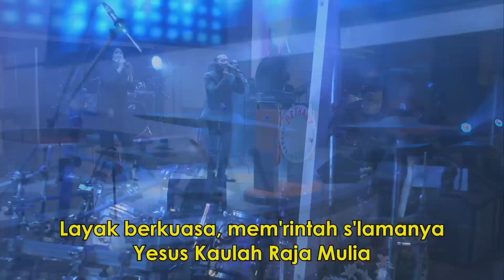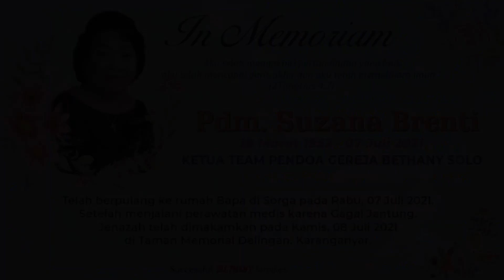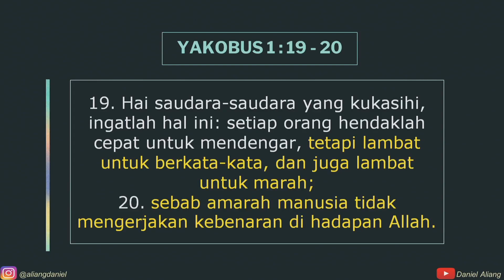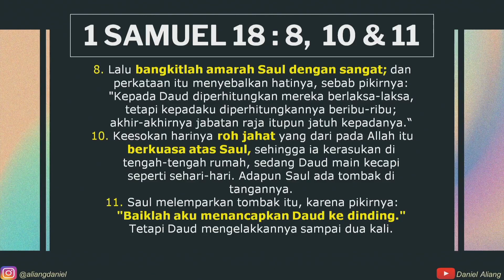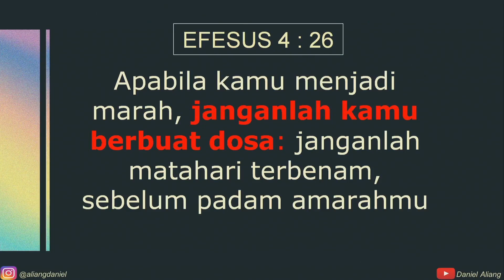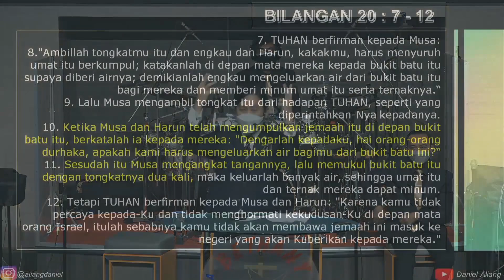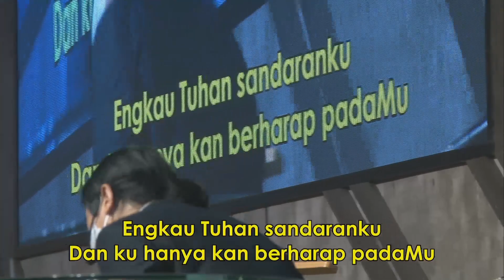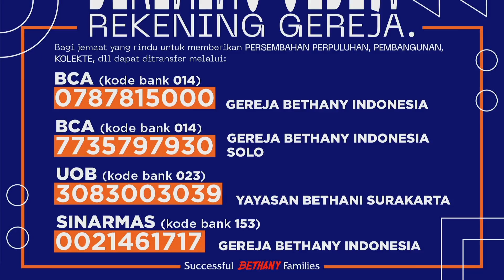Ibadah Raya 3 || Pdt. Daniel Aliang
Minggu, 11 JULI 2021 | 17.00
Grha Bethany Solo
Jl. Lumban Tobing No. 11 - Solo

Bagi saudara yang rindu untuk memberi perpuluhan, pembangunan ataupun menabur persembahan dalam bidang apapun dapat ditransfer ke rekening gereja :

BCA ( KODE BANK 014 )
GEREJA BETHANY INDONESIA

GEREJA BETHANY INDONESIA SOLO

UOB ( KODE BANK 023 )
YAYASAN BETHANI SURAKARTA

SINAR MAS ( KODE BANK 153)
GEREJA BETHANY INDONESIA